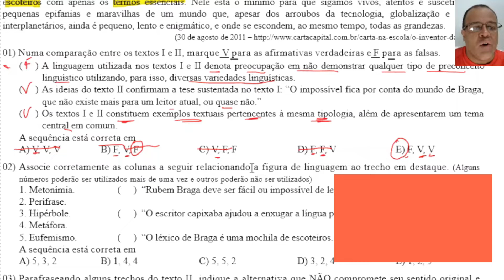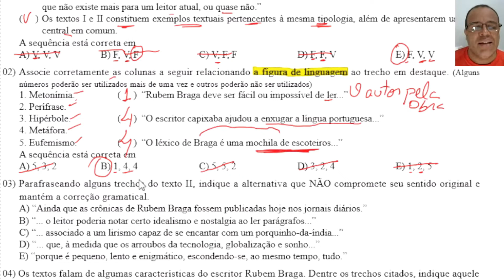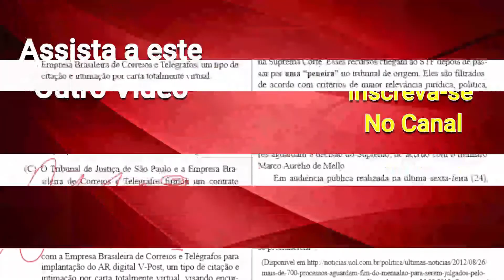Questão de Figuras de Linguagem para Concurso - Banca IDECAN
📚  Todas as regras gramaticais mastigadas e explicadas                                                                                             de forma fácil de entender. Conheça agora a nova

Fico Feliz em vê-lo por aqui

Eu me chamo Marcelo Marques e estou há mais de 20 anos ajudando pessoas como você a aprenderem Português para Vestibulares, Concursos e Enem

Agora na Internet espero te ajudar também.

Bons estudos, Guerreiro (a).